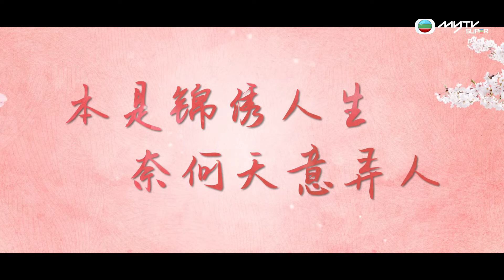嫣語賦｜解開束縛 主宰我命｜6月12日上架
即刻嚟myTV SUPER免費追睇首集

演員：喬欣、徐正溪
秋府最不受寵的大小姐秋嫣憑藉自己的努力一步步收穫幸福。